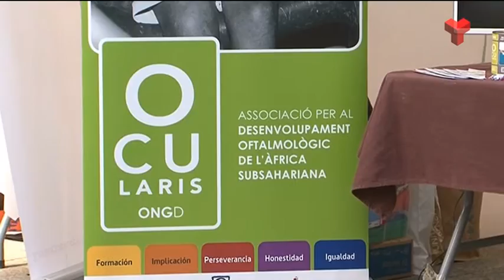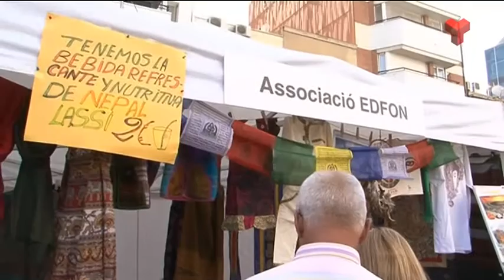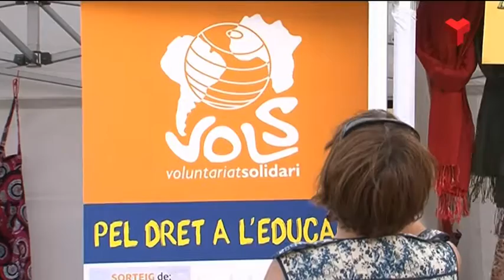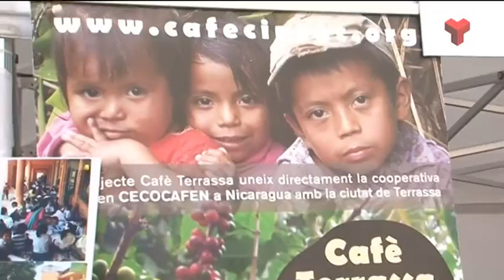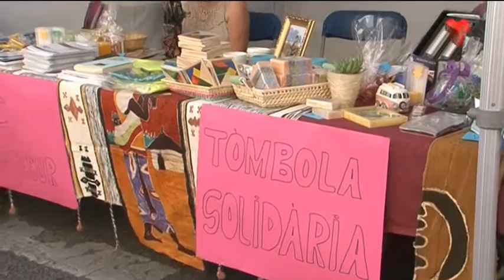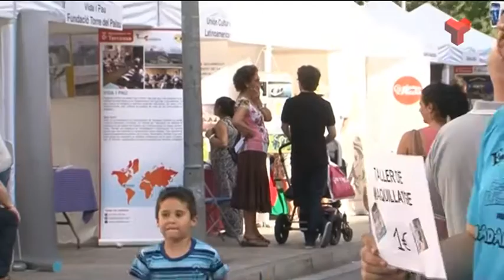Festa Major Solidària 2015 de Canal Terrassa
Festa Major Solidària 2015. Mostra de les ONG de Terrrassa que treballen en cooperació internacional.